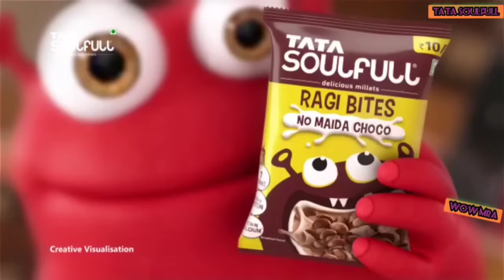Tata Soulfull Ragi Bites - Healthy Morning Snack for Kids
Soulfull Ragi Bites - Healthy Morning Snack for Kids

The ultimate guilt free snack your kids will LOVE! Made with more than 50% Ragi, With 3 delicious flavours to choose from. No Maida.